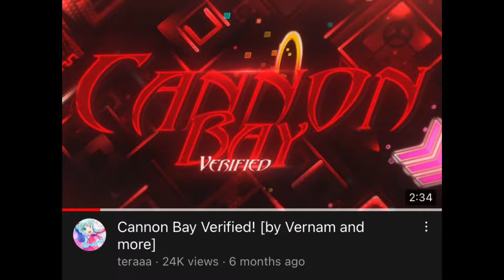My Opinion on Nine Circles Levels (Seizure Warning)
This is my SUBJECTIVE opinion, don't go crying because you did't like my opinion.